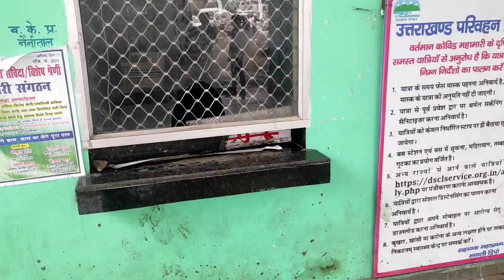Nainital Condition After Heavy Rainfalls 💔 | Landslides In Nainital | Urroozz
TITLE :- Nainital Condition After Heavy Rainfalls 💔 | Landslides In Nainital | Urroozz

Welcome To The Brand New Video of the channel Urroozz. It took a lot of hardwork making the video. Hope you all gonna love. ❤️

a. Heavy Rainfalls In Nainital
b. Nainital Weather Today
c. Pure Nainital Mein Paani Bhar Gya
d. Nainital Weather In October November
e. Nainital Mein Aayi Baad
f. Nainital Latest News Today Live

1. Nainital
2. Nainital Tour
3. Nainital In Lockdown
4. Nainital In Lockdown 2021
5. Nainital Open For Tourists 2021
6. How To Visit Nainital In Lockdown 2021
7. Nainital Latest Travel Guidelines After October
8. New Uttarakhand Travel Guidelines 2021
9. How To Visit Nainital In Lockdown 2021 After October
10. Uttarakhand New Travel Guidelines After October
11. Nainital Lockdown New Today

All Visuals Are Original.
Nainital, INDIA
Urroozz